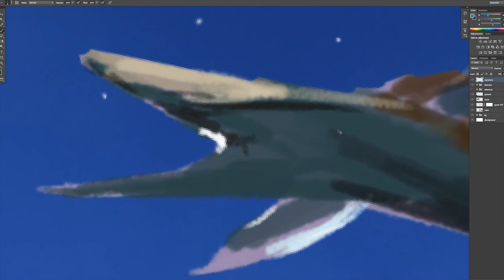Speed Painting 26: Guardians of the Galaxy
New videos coming out the 1st of every month. Post comments to suggest me new ideas!

Well Guardians of the Galaxy is coming August 1st, and it looks fun.  Really fun.  I know absolutely nothing about the comic books other than the 3 trailers I watched far too many times.  I decided to focus on Rocket & Groot since they seem like a great tag team with one another.

I illustrated Groot in the early process of those fireflies(?) coming out of his hands from the trailer, but not too much since it interacts with the stars in the background.  Rocket is on the right shooting the bad guy of the first movie, and I used some good references of an intense pose with him.  Since I didn't include the other 3 main characters, I decided to illustrate the ship heading towards them implying that the other 3 characters are inside.  This way I can include the entire party.. without actually illustrating them all.

Tools: Adobe Photoshop, Premiere, After Effects, Audition, & Wacom.